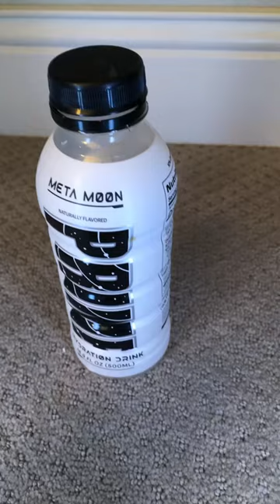Prime photo shoot